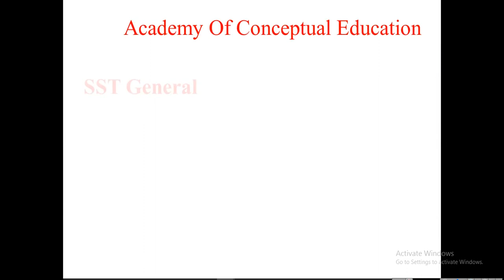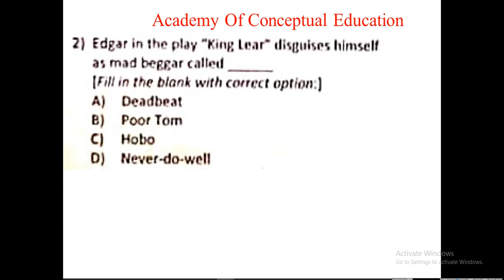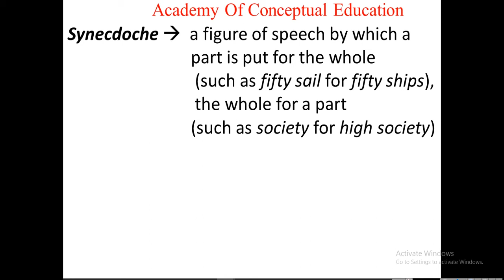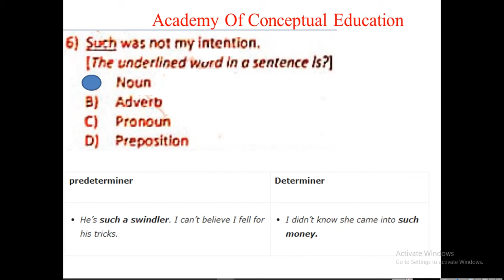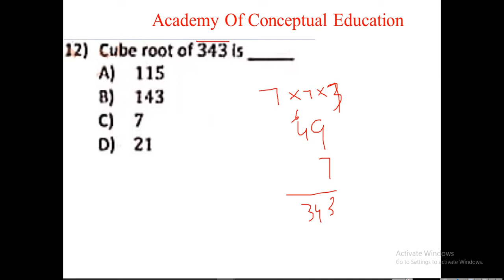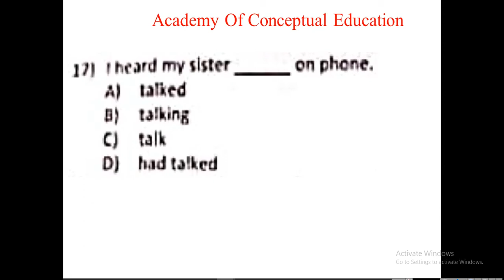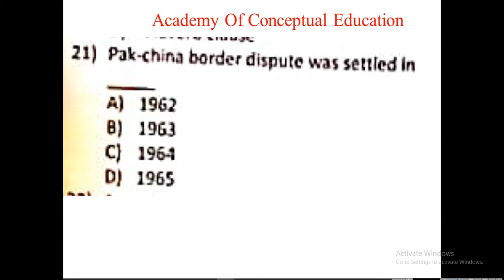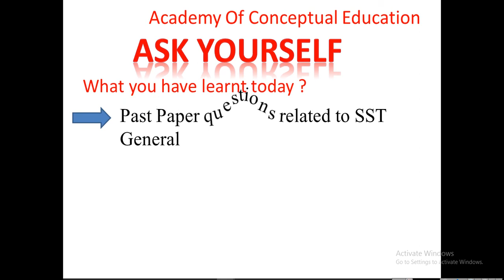SST (General) | Lesson 01 | Past Paper Questions | Test Preparations | ETEA | NTS| KPK (E&S)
In this video, we will discuss the Past paper questions related to SST (General). We will focus more on MCQs related to English. we will discuss each and every option and will try to explore more about the given options.
Thank you Students for the appreciation which you have given to my videos.
Topic: Physical quantities and Measurement Technique
Lesson 01: Physical quantities and Measurement | Lesson 01 | Physical
Lesson 02: Physical quantities and Measurement technique | Lesson 02 |
Lesson 03: Physical quantities and Measurement | Lesson 03 | Scalar
Topic: Graphs in practical situations
Lesson 01:Sets and Notations | Lesson 01 | Introduction to set Language |
Lesson 02: Sets and Notation | Lesson 02 | Union and Intersection of sets |
Lesson 03: Sets and Notation | Lesson 03 | Past Paper questions | Sets

We want our students’ learning to be enduring, enabling them to make sense of complexity now and in the future. For this to occur, we need to nudge students beyond the learning of facts and skills to uncover concepts—transferable ideas that transcend time, place, and situation.

• Concept-Based units focus on using content—topics, facts, and skills—to
investigate the relationship between concepts.